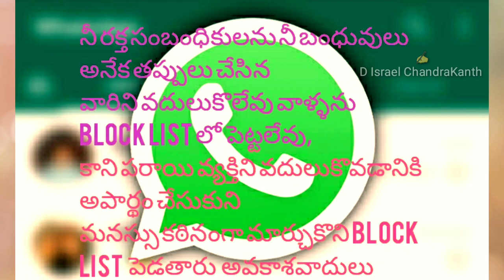Personal WhatsApp Status